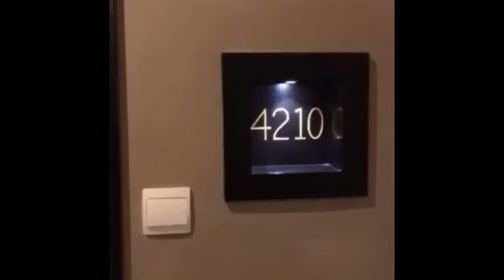Orchid Plaza 1BHK Flat 4210 Virtual Tour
Modern one-bedroom flat located in Orchid Plaza , the tallest tower of Juffair.
Sea view and high floor!